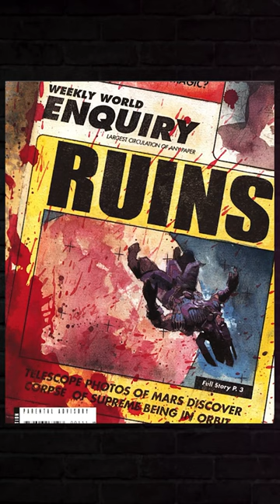Have You Heard Of Marvel Ruins?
have you heard of marvel ruins? the universe where everything goes wrong!